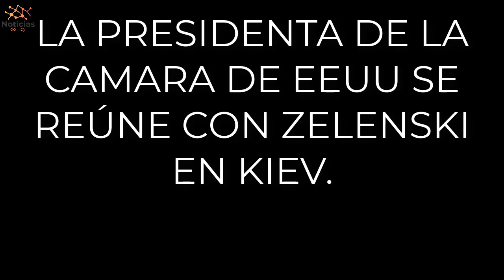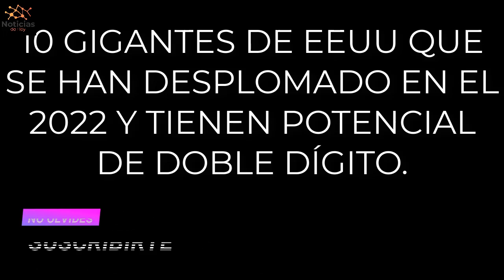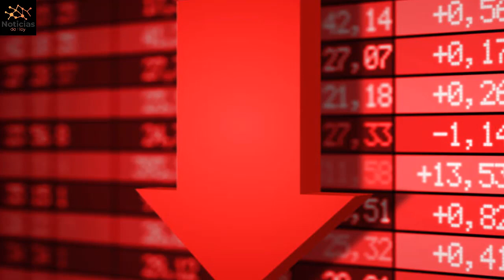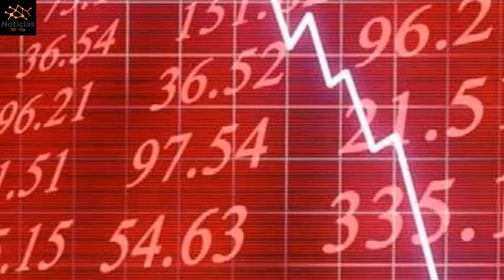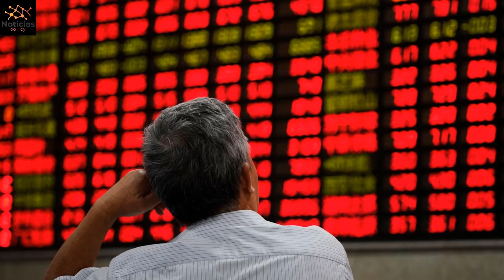EEUU Y UCRANIA LO ULTIMO 1 MAYO 2022,ULTIMA HORA EEUU UCRANIA 1 MAYO 2022, REUNIÓN PELOSI ZELENSKI!